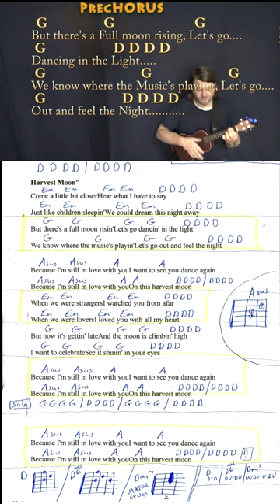Harvest Moon (Neil Young) Short Ukulele Cover Lesson in D with Chords/Lyrics